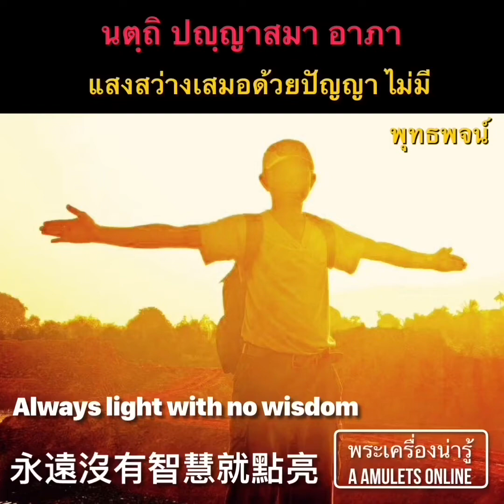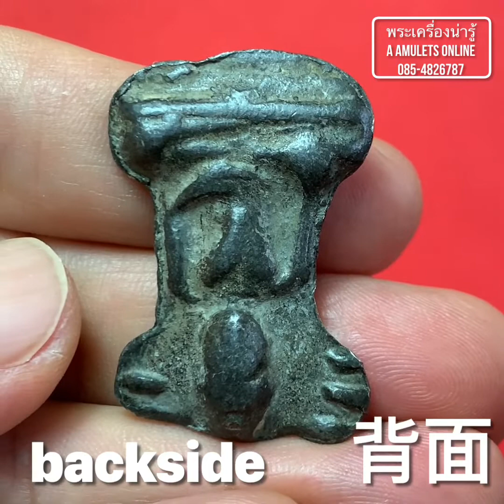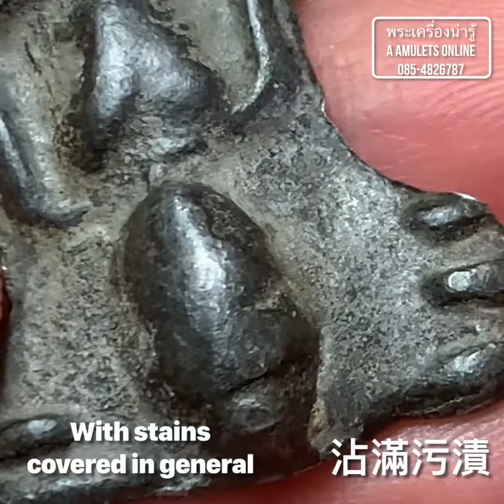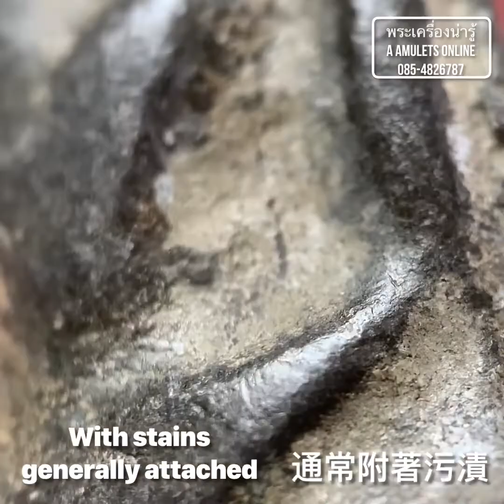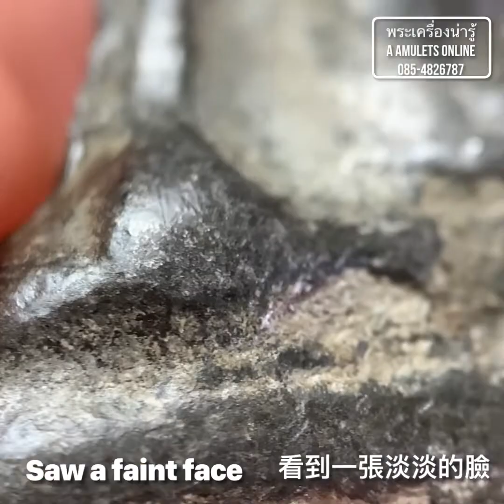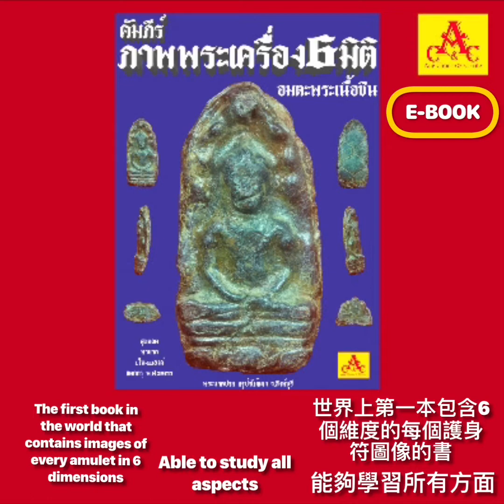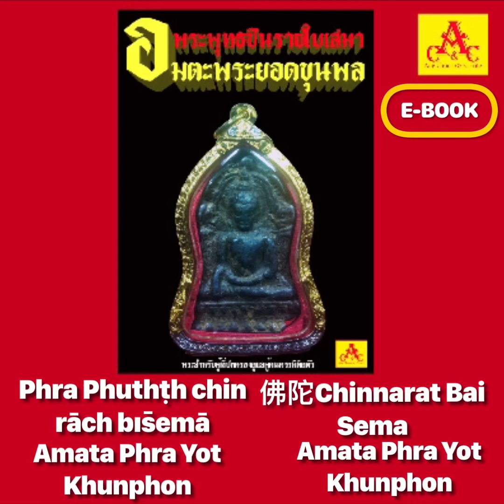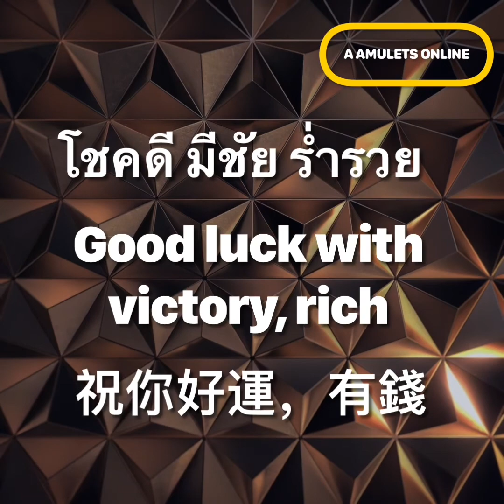พระเครื่องหน้ารู้ @ A amulets online ตอน พระมเหศวร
พระมเหศวร กรุวัดพระศรีรีตนมหาธาตุ จ.สุพรรณบุรี เป็นพระเครื่องหนึ่งในชุดพระเบญจภาคีพระยอดขุนพลเนื้อชิน ยอดนิยม มีพุทธลักษณะที่เป็นเอกลักษณ์ มีพุทธคุณยอดเยี่ยมในด้าน คงกระพันชาตรี แคล้วคลาดปลอดภัย เมตตามหานิยม จะมีลักษณะเป็นอย่างไรนั้น ขอเชิญท่านรับชมได้แล้วครับ